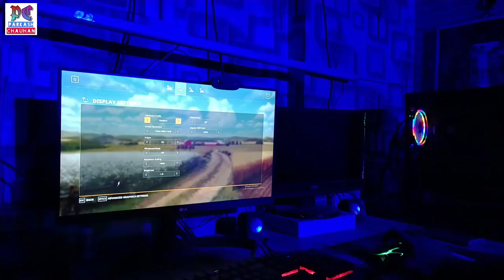Farming Simulator 19 Play On Ryzen 3 3200G Build Gaming PC | 8GB RAM PC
Hello Dosto, aaj ke is video me meine apne Ryzen 3 3200G CPU vale gaming PC me Farming Simulator 19 ko play kia hai or dikhaya hai ki is APU build pc me game kaisi chalti hai

Covered Topics
1 - Farming Simulator 19 Test On Ryzen 3 3200G Gaming PC